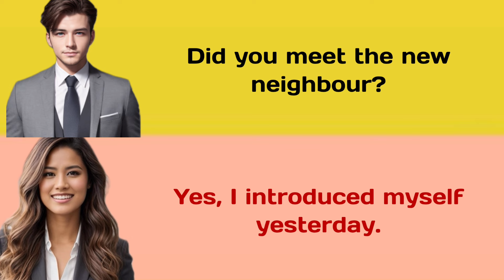Improve your English speaking skills 🗣️ / question and answer